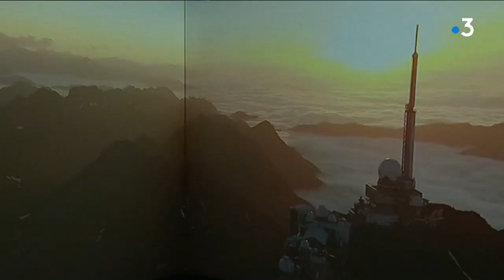Pyrénées : une des coupoles du Pic du Midi est désormais ouverte au public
Une des coupoles de l'observatoire du Pic du Midi, jusque là réservée aux scientifiques ouvre ses portes au public. Cette visite unique de 20mn est l'occasion de se mettre dans la peau d'un astronome dans son lieu de travail entre lunettes et télescope. Visite.